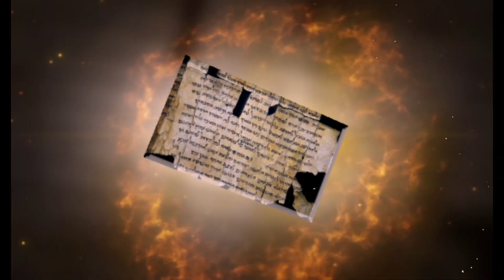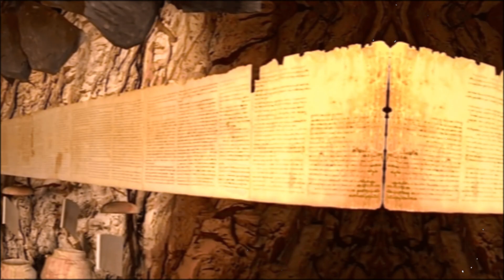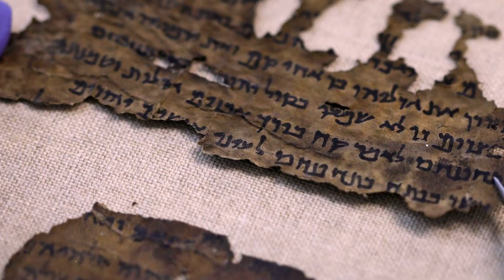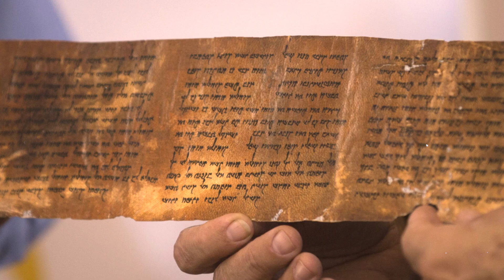Dead Sea Scrolls: A 2,000-Year-Old Secret Now Revealed by AI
A 2,000-year-old mystery has just been cracked open. 🕊️
An artificial intelligence has reexamined the Dead Sea Scrolls, uncovering secrets that could rewrite everything we know about ancient history — and faith itself.

In this video, we explore The Secret of David, a stunning revelation that connects archaeology, biblical prophecy, and cutting-edge AI technology. Researchers have analyzed fragments once thought lost to time and found evidence that challenges modern understanding of sacred texts.

Was the message hidden on purpose? What does this discovery mean for Christianity, history, and the origin of the Bible? The answers lie deep in the Judean desert — where dust, stone, and divine mystery finally meet.

🔎 Topics covered:

The real story behind the Dead Sea Scrolls

How AI technology decoded forgotten manuscripts

The shocking connection to ancient Israel and prophecy

Why historians are rethinking everything about early Scripture

👇 Watch until the end to understand how this revelation could change the timeline of history forever.